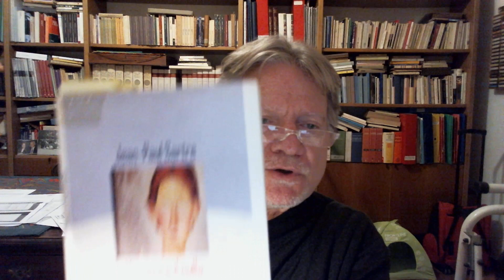ESISTENZIALISMO 17 SARTRE: L'ESSERE E IL NULLA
In questo video diamo inizio all'analisi dell'opera sartriana "L'essere e il nulla - Saggio di ontologia fenomenologica".